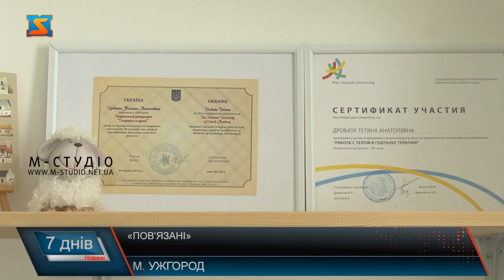«Пов’язані»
Людей, які мають досвід очікування рідних із зони бойових дій, вирішили поєднати спільною ініціативою «Пов’язані». Проєкт покликаний об’єднати і підтримувати людей, які чекають на рідних, близьких людей з війни — чоловіків, коханих, батьків, синів, подруг.  На початку осені задум почали реалізовувати. Основна ідея проекту показати людям, які чекають, що вони не самі. Брати участь можуть всі, хто очікує рідних із зони бойових дій. Найголовніше - це своїми руками передати власну історію. Пізніше з цих клаптиків зшиють велику ковдру, яка стане символом для всіх, хто очікує рідних із зони бойових дій. Готове полотно жінки планують використати як можливий лот на одному з благодійних аукціонів для допомоги ЗСУ, або як експонат у приватних музеях, виставках. Наразі важливо розвивати культуру поваги до рідних військовослужбовців, бо часто вони залишаються непоміченими. 14 жовтня – дедлайн проекту. Але у майбутньому жінки планують продовжувати ініціативу та створити не одне полотно, де на кожному клаптику буде зображена чиясь історія.